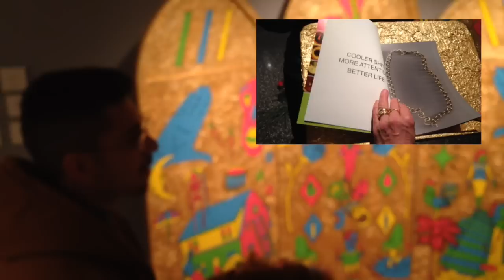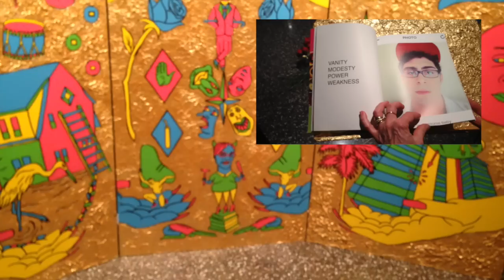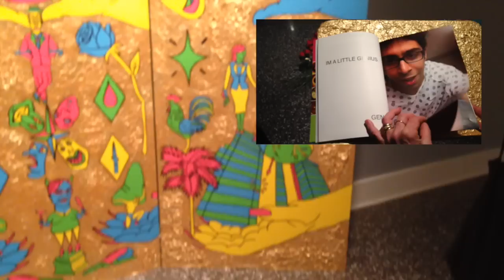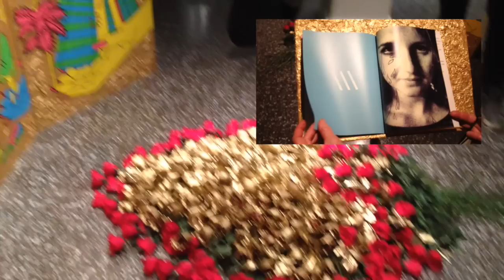Marco DaSilva - My Quaint Struggle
My Quaint Struggle
SUNY New Paltz
Art Thesis
Dec 2014